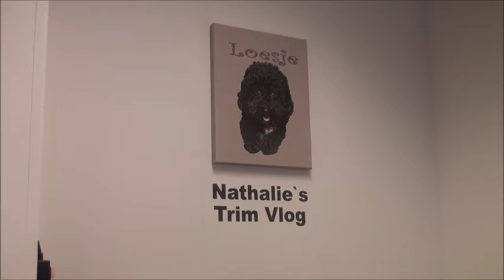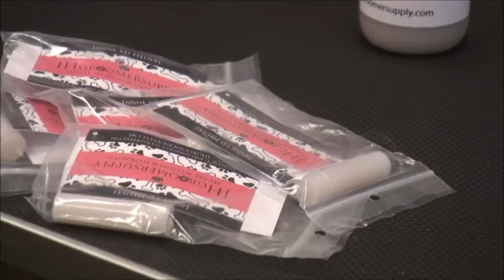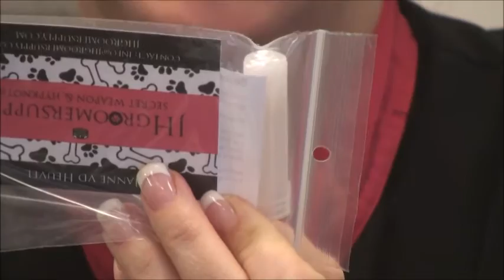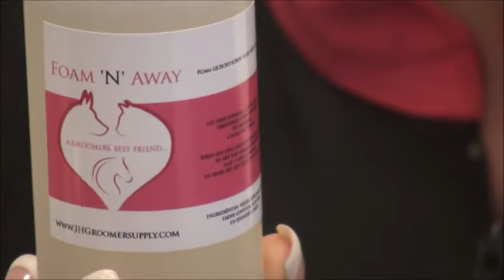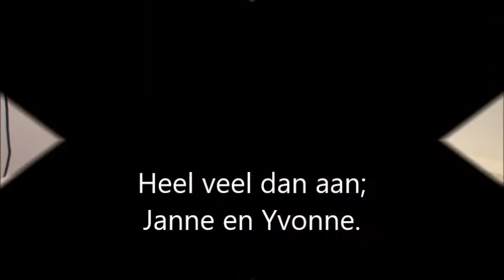Janne van Den Heuvel over Secret Weapon en de Hypnotic